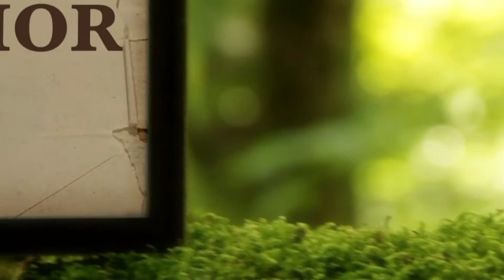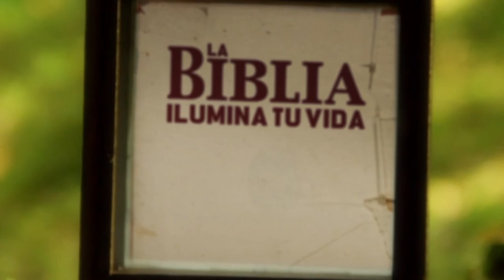La Biblia Ilumina Tu Vida -29/04/21- Adoración